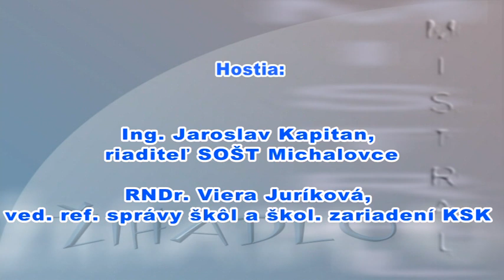Žihadlo 10 rokov SOŠT v Michalovciach